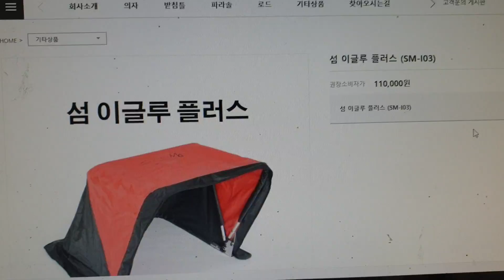섬이글루입고섬이글루플러스왕싸다우대엘엔에프. 섬의자 회사제품 의자바람막이있음. ,앞치마기모처리됨 1단2단기능있어요 소비자가110,000 현금가우대 좋은가격으로 드립니다